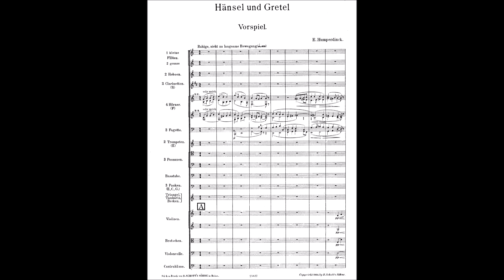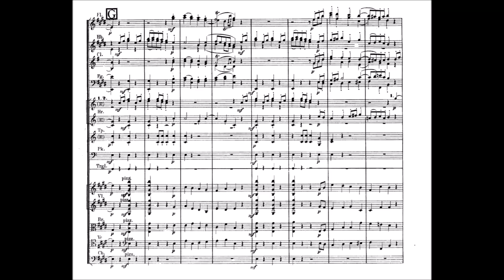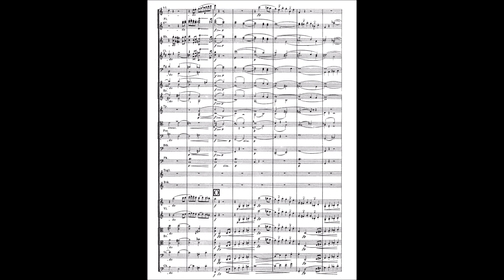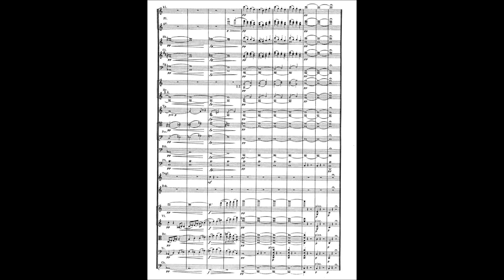Engelbert Humperdinck -- Hänsel und Gretel Overture -- Score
Reaction to the name "Humperdinck" might depend on the age of the listener. A child of the 60s will think of an English crooner. A child of the 80s will think of an evil prince. And a child of the present will probably just giggle. But the name also has a place in classical music.

Engelbert Humperdinck is one of those composers who is known primarily for a single very famous and popular work, similar to Georges Bizet with _Carmen_ . He was primarily an educator, with Kurt Weill as his most famous student, and also served as a conductor of opera and instrumental music. He wrote a fair amount of incidental music for theatrical productions, and also assisted Richard Wagner in the first production of _Parsifal_ , then became a teacher to Wagner's son Siegfried.

_Hänsel und Gretel_ started out as a set of four songs to accompany a puppet show put on by Humperdinck's nieces, which went through several revisions and expansions to a collection of sixteen songs with piano, and then finally a full-scale opera. Ever since its premier in Weimar on 23 December 1893, directed by Richard Strauss, the opera has been associated with Christmas, a blend of Wagnerian orchestration and German folk-song style that perfectly evokes the feeling of a classic fairy tale.

Score sourced through the International Music Score Library Project / Petrucci Music Library